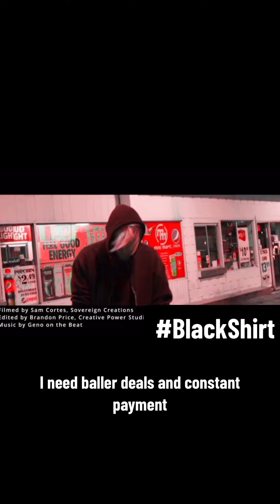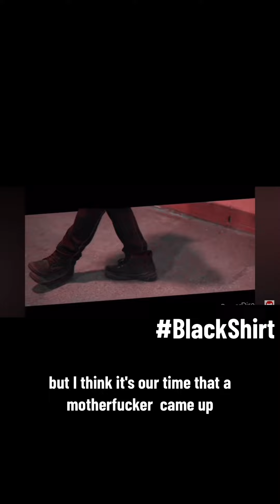The Search For El Dorado - Uncle Opey - Geno Beats. Video By B.Price & S.Cortes